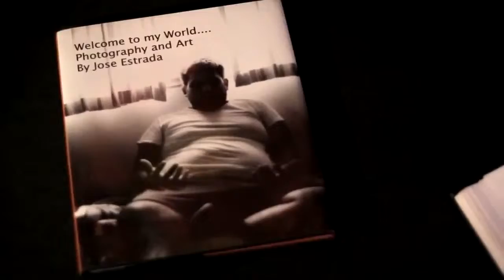Jose Estrada Visual Artist in San Jose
Jose Estrada Artist Statement
People and their animal like behavior are and have always been the central theme in my art. I do this work to understand the “why” in my self, but also to find redeeming qualities in my world.
In my work I depict the inner being of a single person and sometimes all of humanity. My mind is a jungle of mixed images and untamed emotions. I see humans as beasts and beasts as human beings. I watch these animals from the other side of the cage safe and sounds. I record what I see, inside people, depicting things that may confuse and provoke, with imagery that is at times shocking, haunting, dramatic, and sometimes even quietly reflective.